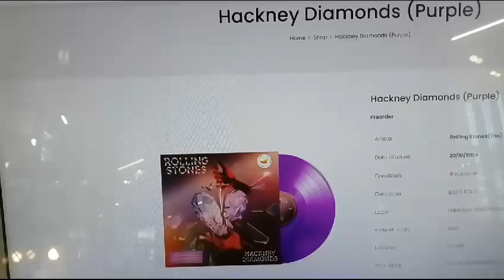La nostra domenica, vai su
Domenica interamente dedicata ai pre-order ed inserimenti di vinili originali sul nostro sito